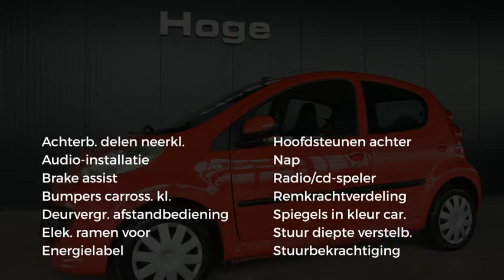Peugeot 107 1.0-12V XS 5-DRS Elektrisch Pakket All in Prijs Inruil Mogelijk!